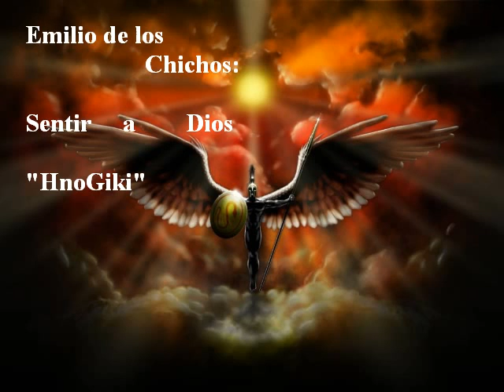Sentir a Dios 4.